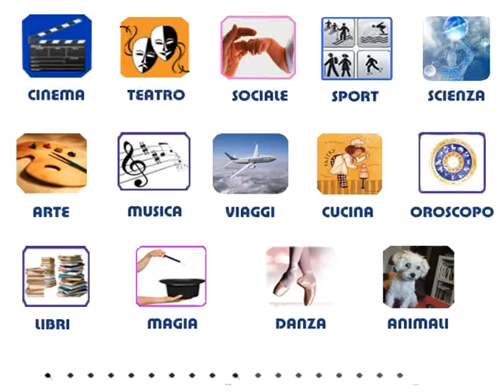oroscopo febbraio 2012 a su x giù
L'oroscopo di Febbraio 2012 di Valentina Barresi